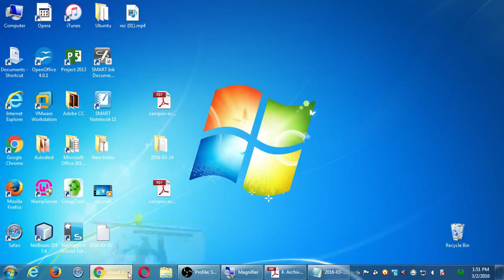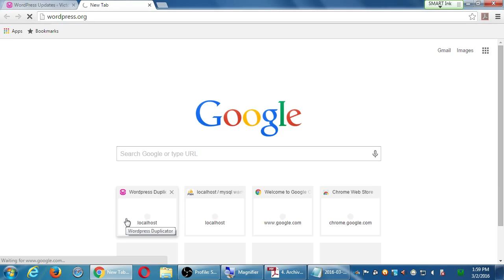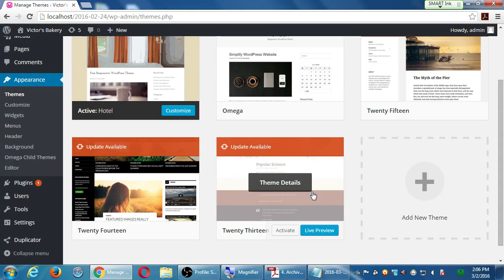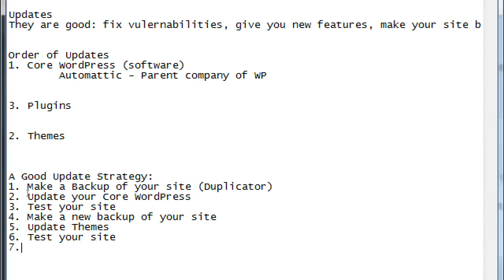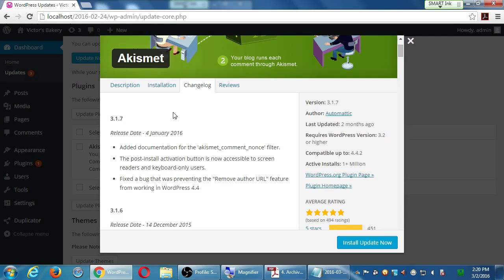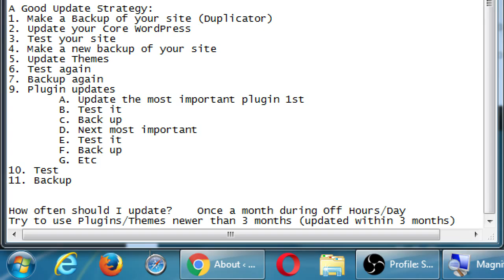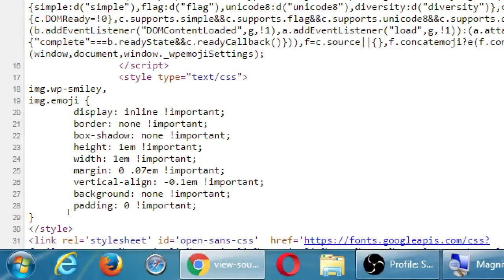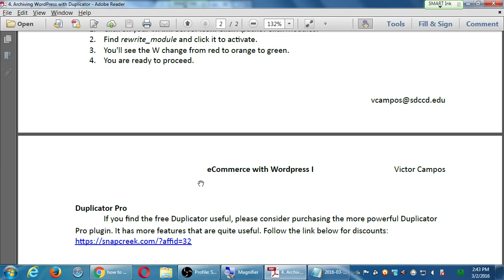SDCE Mar16 WPII 2016 03 02 B